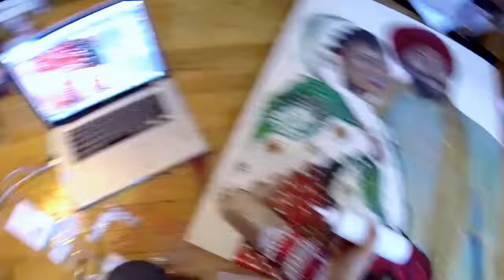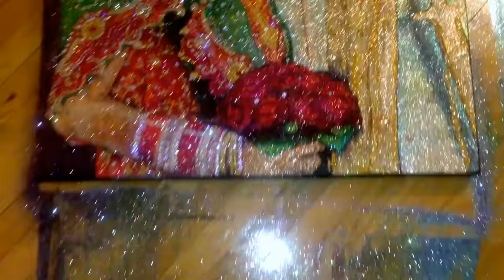GlitterArt (35+ hrs) Time Lapse Video w/ 1200+ Swarovski Crystals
ALL GLITTER and 1200+ Swarovski crystals in the creation of this 30"x40" Luxury artwork by TrilliLife | I don't use any paint in the creation of my custom portraits. TRILLI

- Crystal Katana gem pick up tool used.
- Genuine Swarovski Crystals
- Ultra fine glitter, 50+ shades/colours (some custom blended)
- White glue